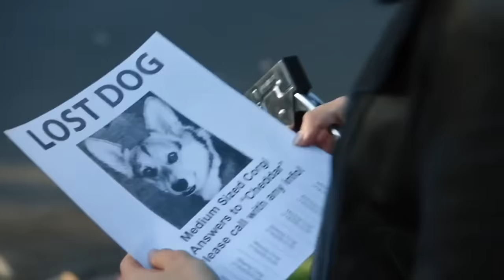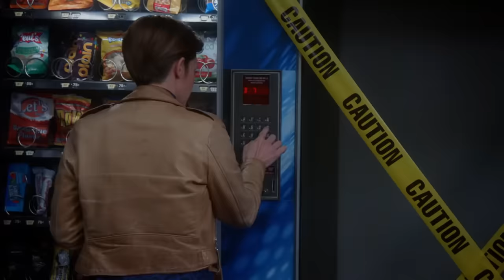ALL Of Rosa Diaz's Love Interests | Brooklyn Nine-Nine | Comedy Bites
it ain't no lie baby bi bi bi
We put together an EXHAUSTIVE list of all of Rosa Diaz's LOVE INTERESTS! Whether you're partial to Pimento or joyful for Jocelyn, they're here. Did we miss one of Rosa's girlfriends or boyfriends?